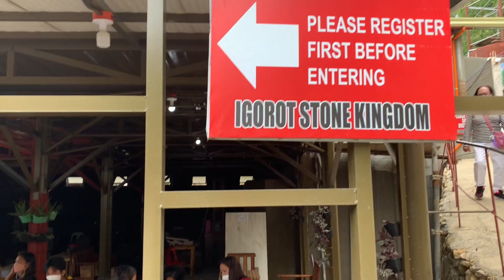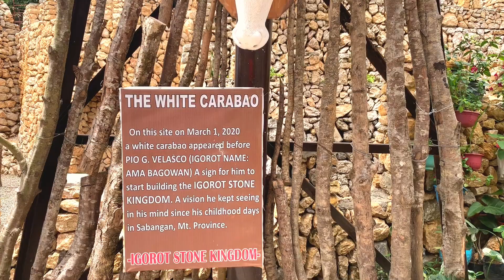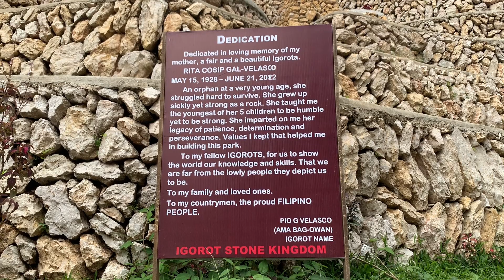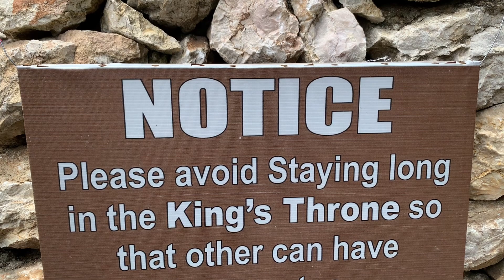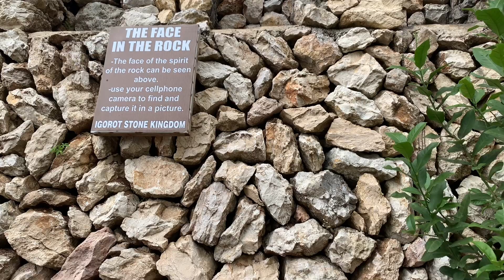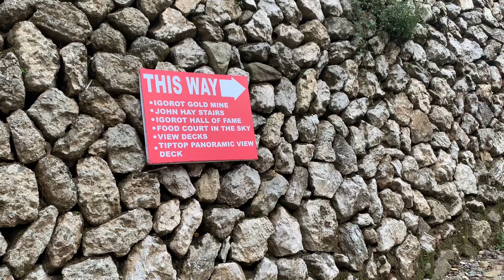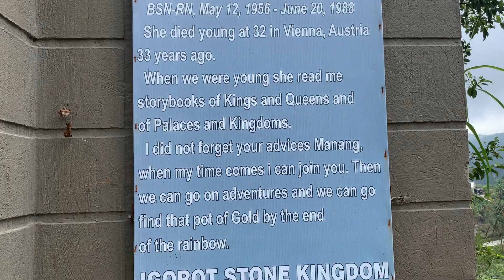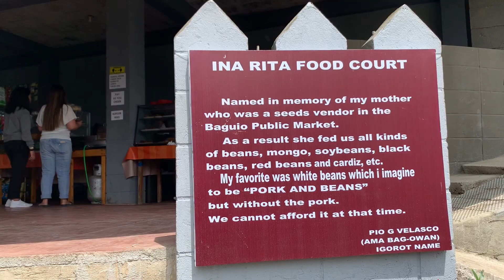Igorot Stone Kingdom | with Sunset and Panoramic View | Baguio City | eat.travelgal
Igorot STONE Kingdom | The newest historical park in Baguio City

Igorot Stone Kingdom is a man-made historical park that showcases Igorot culture  featuring several attractions including tower of Gatan, tower of Bangan and temple of Kabunyan, in addition, it also features the Ancient Igorot Throne, where a king seats when he meets his council of elders, a white carabao, a gold mine and a golden bridge. Housed in 6,000 square meters that is built on a mountainside by Mr. Pio Velasco also known as Ama Bag-Owan (his Igorot name), he built the stone kingdom as a tribute to his mother Rita “Rosing” Velasco, whom he described as patient and strong Igorota woman.

Velasco also dedicated the stone kingdom to his fellow Igorots to showcase their knowledge and skills as well as the misconception about Igorots, as it describes themselves as a “cultural revolution.” And to show the world that the Igorots are civilized and culturally advanced.

📍 362 Longlong Road, Pinsao Proper, Baguio City

Operating Hours:
Open daily from 6:00AM - 6:00PM

Entrance Fee:
🎟Adults – Php 100.00
🎟Kids 4-12yrs old - Php 80.00
🎟Senior citizens/young adults – Php 80.00
🎟Toddlers 3yrs old below - free

Aired: March 22, 2022
Editor: Kinemaster Premium